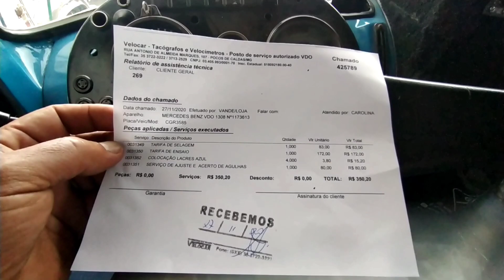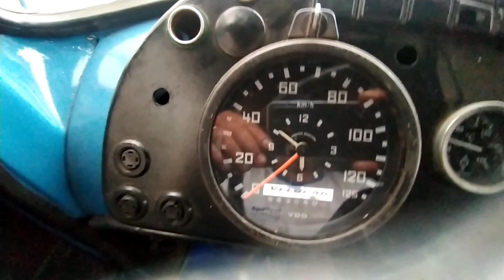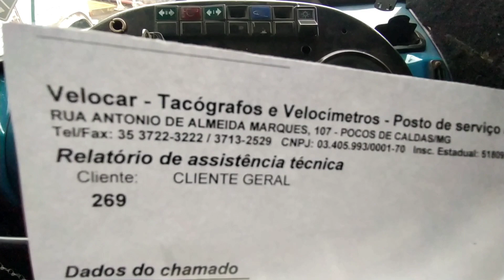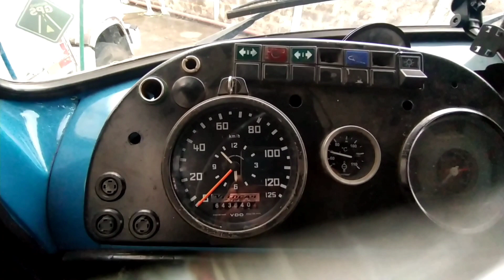(299/20) MB 1513 QUANTO CUSTA FAZER A AFERIÇÃO DO TACÓGRAFO?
Estamos fazendo o ensaio do Cronotacógrafo atendendo a legislação vigente, ensaio este onde primeiro se paga o governo e depois coloca o caminhão em um rolo onde consegue aferir se o tacógrafo está marcando certinho.
se em uma fiscalização a PRF verificar que não foi feito o ensaio é considerado uma infração grave, o valor da multa é de R$ 195, 23, fora a pontuação da carteira, tendo como medida administrativa a retenção do veículo para regularização.

 Estamos em plena campanha do Jogo da Barba 2020, entre nessa luta conosco, faça sua doação!
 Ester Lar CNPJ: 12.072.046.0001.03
Banco: Caixa Econômica Federal
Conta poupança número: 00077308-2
Agência: 2022
Operação:013
Obs.: Queridos(as) seguidores(as), Evitem fazer depósitos em lotéricas. Dê preferência a caixas eletrônicos e transferência via internet.

Obrigado Por acompanhar meus vídeos, sejam sempre muito bem vindos, voltem sempre porque que estou de portas e coração aberto pra recebe-los.

Um forte abraço do Zé Carlinho do canal Zé Na Estrada.